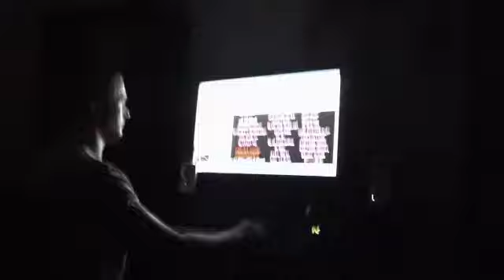PRANK CALL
prank call a guy 3 times first one audio got fucked on it